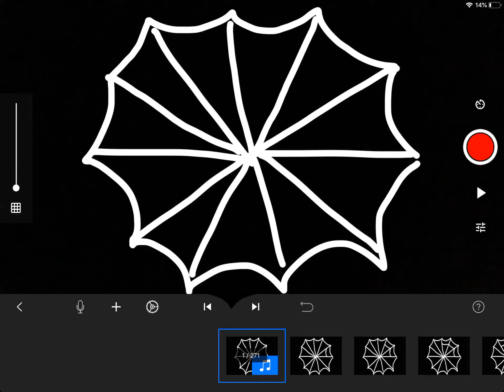Lego spider man episode 6